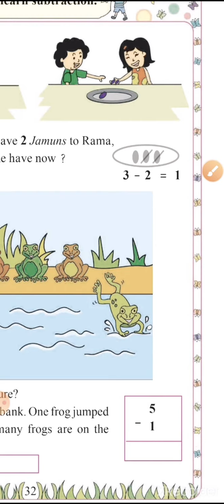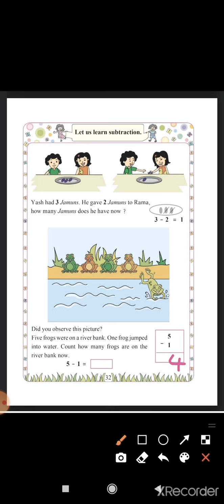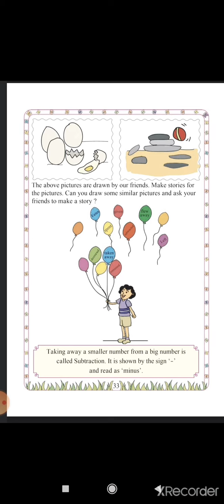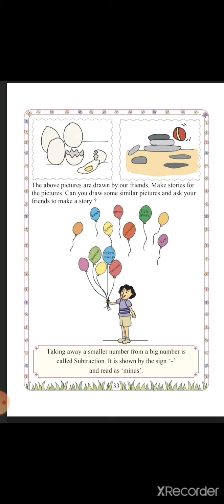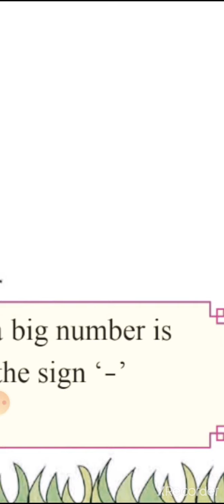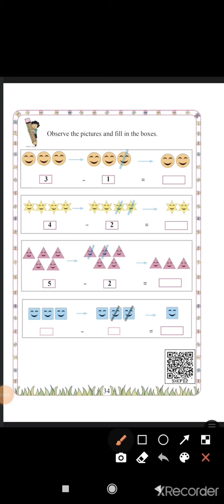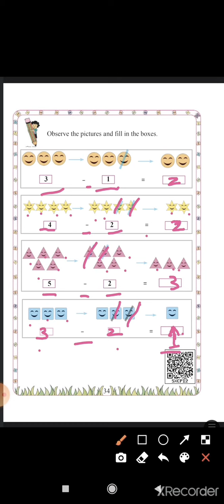| STD:-1st | Subject :- Mathematics | Page no. 32 to 34 |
YOU WILL UNDERSTAND BETTER THROUGH THIS VIDEO...